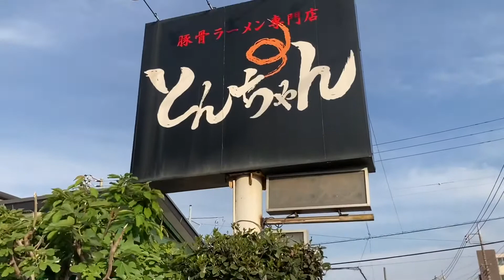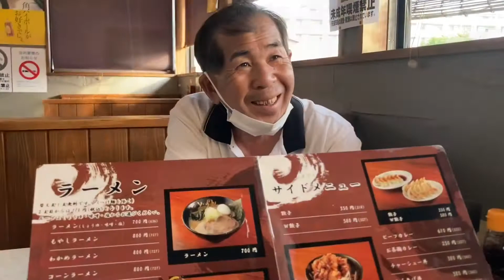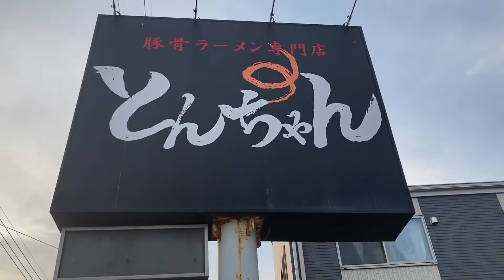japan golden week happy golden week sa japan | in happy holiday